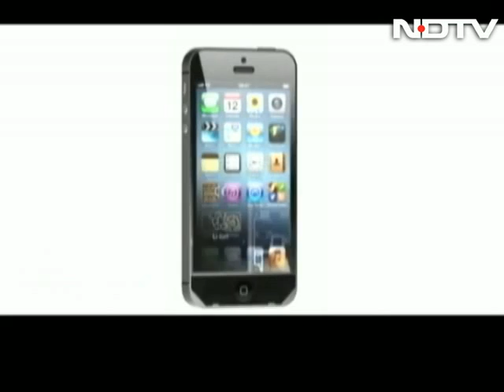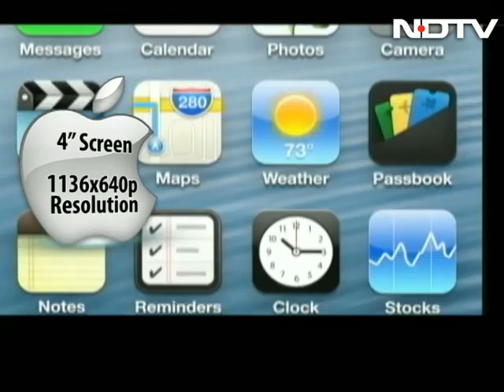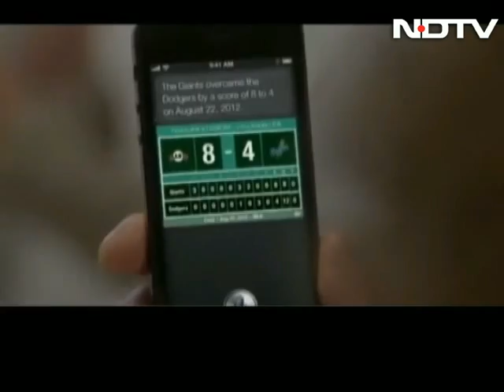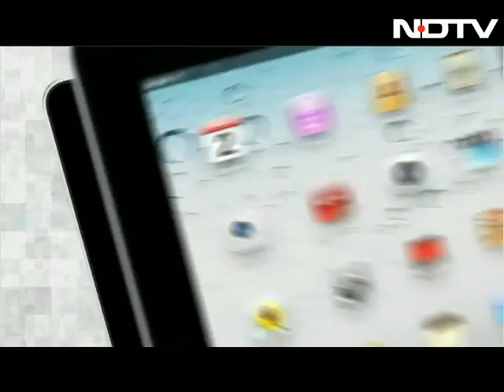What Cell Guru thinks of the iPhone 5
Cell Guru: It's thinner, it's lighter, and it has a bigger screen. Yes, the processer is new, and Apple claims it runs twice as faster as the previous generation, but is the iPhone 5 the competition-killer?